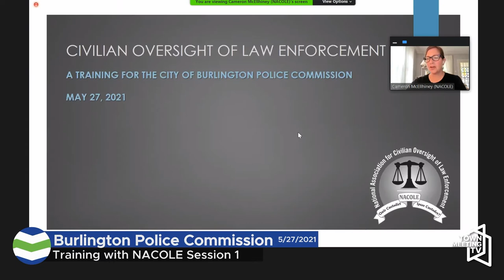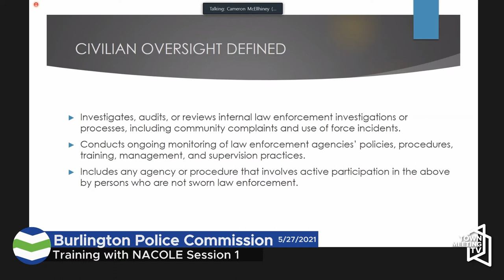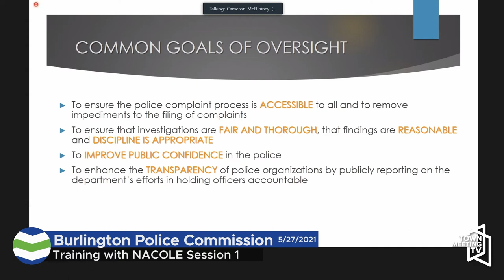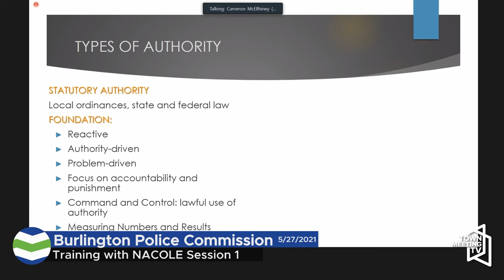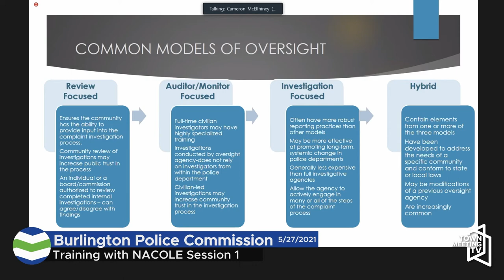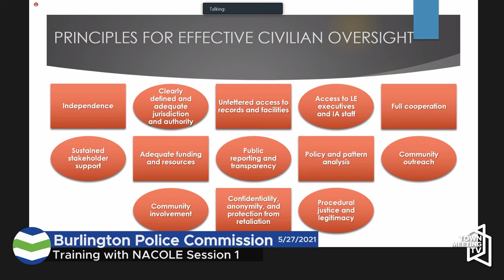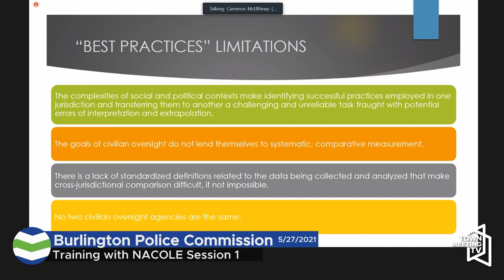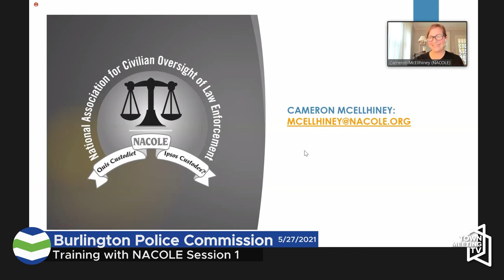Burlington Police Commission - NACOLE Training Session 1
00:00:00 Call to Order/Agenda
00:00:18 Public Forum
00:01:19 Police Commission Training with NACOLE Session 1